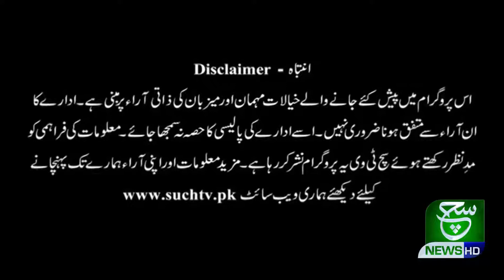Aaj Kay Akhbar | 16 May 2021